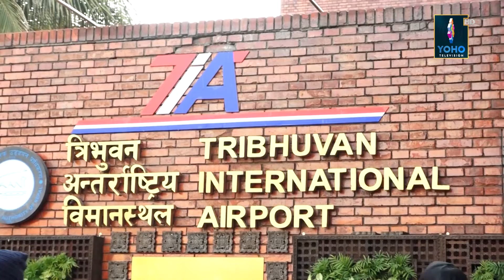मानव अधिकार आयोगको अनुगमनमा बैदेशिक रोजगारीमा जानेहरुले दुःख पोखे । || YOHO REPORT